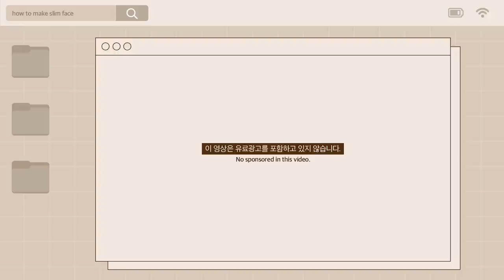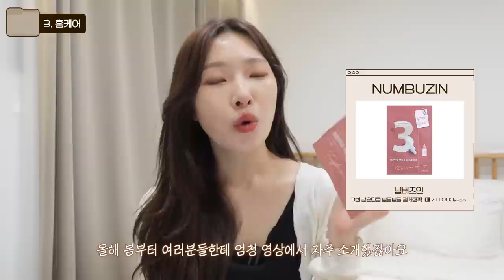cc) 얼굴형관리 너 뭐 했어?😳수술없이 얼굴형예뻐지는법ㅣ시술,경락,홈케어 추천&비추천ㅣ아랑